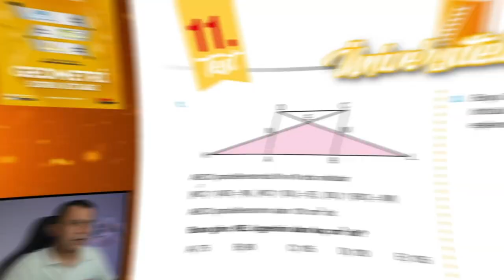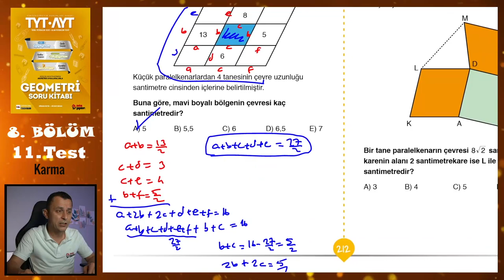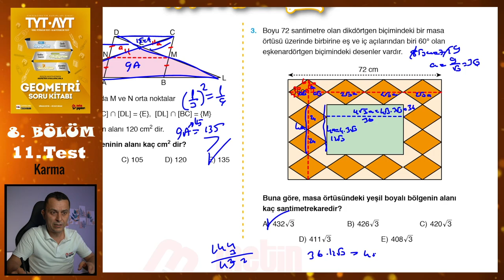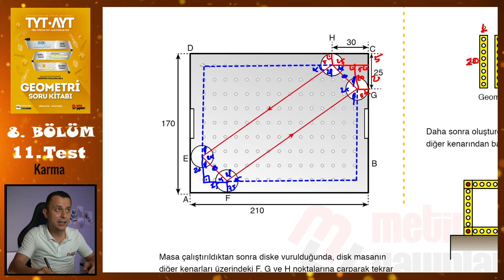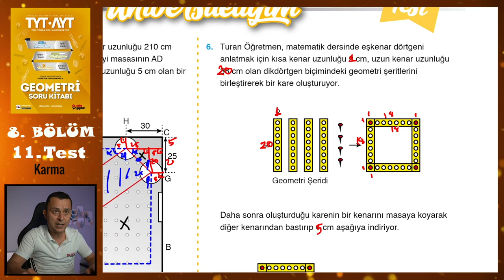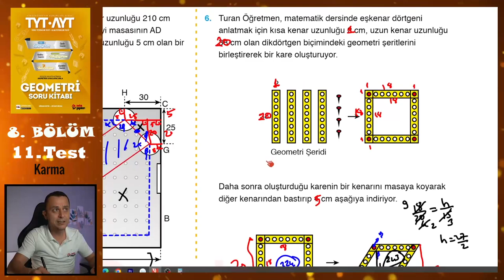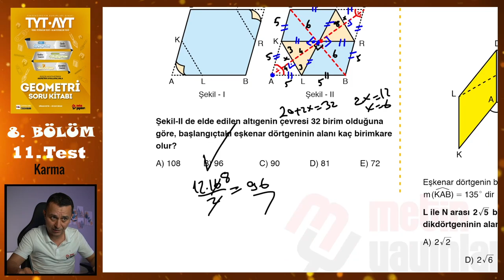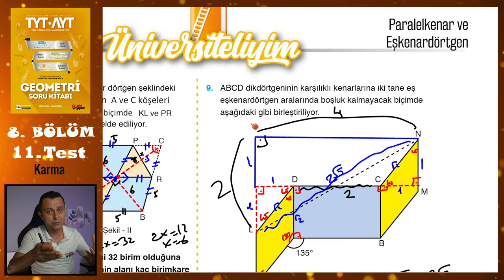11. Test | 8. Bölüm | Paralelkenar ve Eşkenar Dörtgen | METİN YAYINLARI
Metin Yayınları Geometri Soru Kitabındaki 8. Bölümdeki Paralelkenar ve Eşkenar Dörtgen konusundaki 10. Test'in çözümü